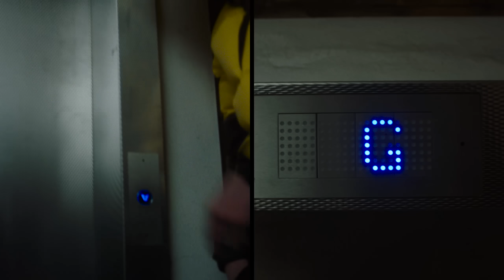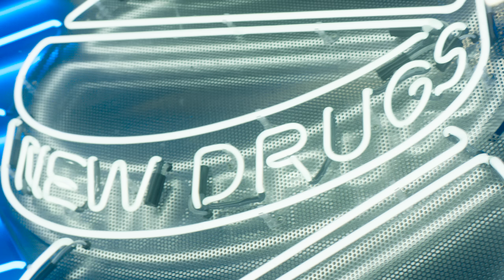Central Cee - Pinging (6 Figures) [Music Video]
📀 Wild West Mixtape (OUT NOW)

LYRICS

Chorus:
Take that risk and go independent
I just turned down 6 figures
On the phone you was loud now we’re in real life and you’re sounding timid (Quiet)
The young bulls chef n swing it
The kids these days aren’t down for swinging
Selling them party drugs I’m the one that got the party pinging

Verse1:
that boy got caught out slipping
By the po-po & he started singing (Oh no)
These days I been feeling different
On my solo I don’t need no bringing
While them man dere chasing bitches
I put in the work I don’t need no women
They don’t wanna see in my bag
They’re pissed that I keep on winning
They used to sleep on my ting
Put in the work & I keep on grinding
Got my cake up I paid it straight up
I defo don’t need co-signing
Demon time I’m moving quiet
I’m pouring up lean in sprite
We invest in white & turn on lines
You boys just been online

Verse2:
I just heard a knock on the door
It’s 6 in the morn now my heart beat skipping (who’s that)
Feds in the crib g-checking
They’re asking questions my Marge tripping
I’m screaming free all of my ones locked
Fuck it the clock keep ticking
Imagine we grew near a OT spot
I think that a lot would be different
They’re calling I Gotta be quick
I’m bagging up yay in a Lottery ticket
I can’t trust man that chat like gyal
I’m thinking they probably snitches
I don’t wanna play things safe
9 time outta 10 I’d probably risk it
They’re showing me love right now
But if I was broke they’d probably switch it

Verse 3:
They try cramp my style
I turned back round done a quick reroute
Bad b wanna eat uptown
I’m too laid back she can’t figure me out
Don’t make me waste my time
if I come out is it worth my while
I don’t wanna hear no Samsung ring
I don’t wanna hear that sound
The kids these days don’t care bout getting the bag
They just care bout clout
In the trap tryna run up that bag
Your out there tryna run man down
If u get caught with grub good luck
They’re not tryna hear man out
Free d-Roy out the pound
They’re raw tryna send him down

Chorus:
I just turned town 6 figures